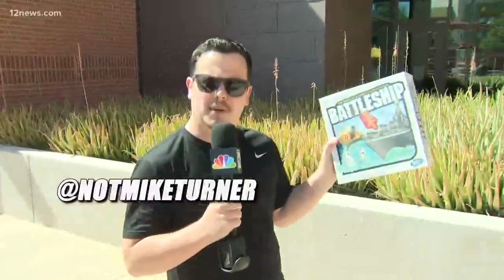At ASU, Battleship is played in a pool, not a board game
Battleship at ASU is an intramural sport. It’s apparently one of the most exclusive and toughest clubs to get into to play. Comedian Mike Turner sees what the splashing is all about.